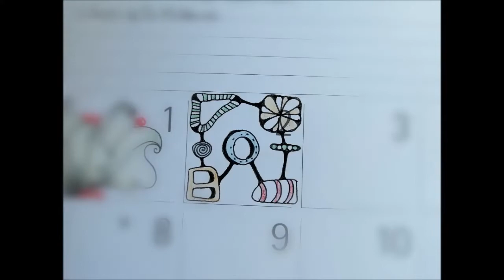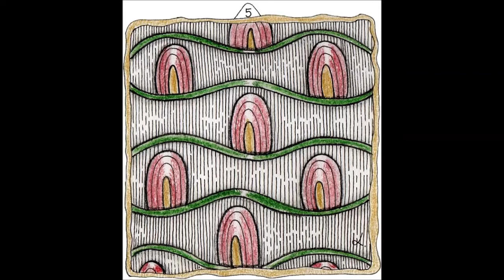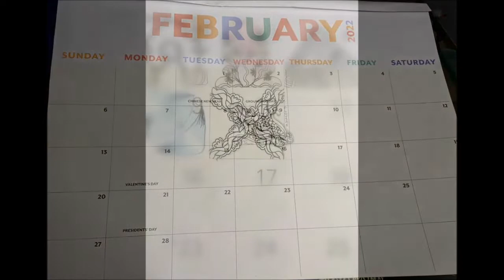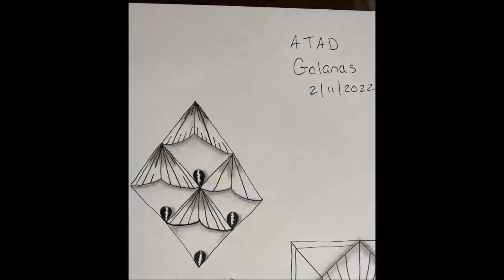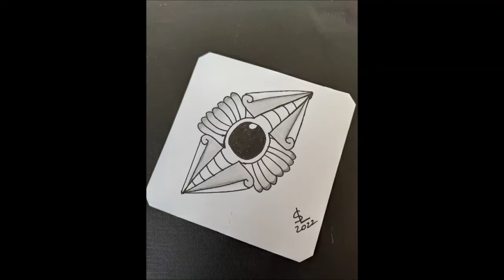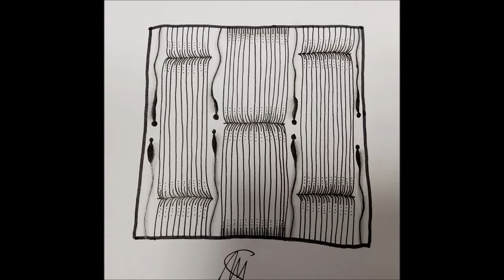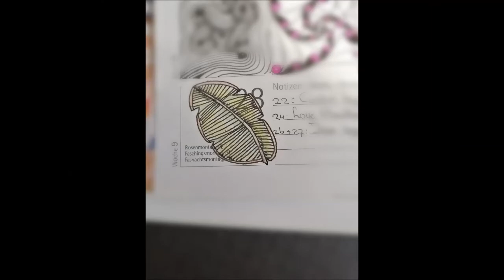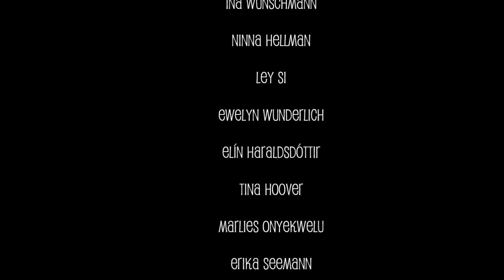Daily Tangler Februar 2022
*English below

Danke an die fleißigen Daily Tangler die mitgemacht haben ❤️ :

Simona Linares
Michaela De Cesare
Anke van Bebber
Schömann Gabi
Lavinia Buonagura
Anneke de Reijke
Giuliana Zakani
Ina Wünschmann
Ninna Hellman
Ley Si
Ewelyn Wunderlich
Elín Haraldsdóttir
Tina Hoover
Marlies Onyekwelu
Erika Seemann
Nathalie Paré
Javier Castro Acosta
Oriana Aguilar
Sabine Guthmann
Monika Li
Martina Meininger
Karin Vogler
Sandra Huebner
Vee Arivle

Tagg mich
auf Instagram
oder

~-~ Gefilmt mit ~-~
LG Q8

~-~ Gemalt mit ~-~

~-~ Musik ~-~
ARTIST: Sunder Blue

❤❤❤❤  Vielen Dank  ❤❤❤❤❤

Thank to the Daily Tangler for joining ❤️ :

Simona Linares
Michaela De Cesare
Anke van Bebber
Schömann Gabi
Lavinia Buonagura
Anneke de Reijke
Giuliana Zakani
Ina Wünschmann
Ninna Hellman
Ley Si
Ewelyn Wunderlich
Elín Haraldsdóttir
Tina Hoover
Marlies Onyekwelu
Erika Seemann
Nathalie Paré
Javier Castro Acosta
Oriana Aguilar
Sabine Guthmann
Monika Li
Martina Meininger
Karin Vogler
Sandra Huebner
Vee Arivle

~-~ Filmed with ~-~
LG Q8